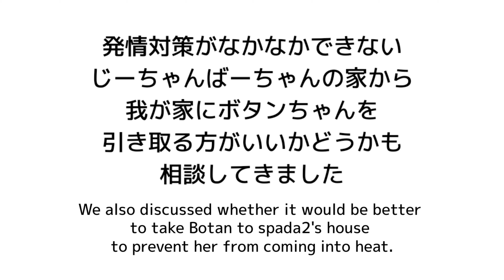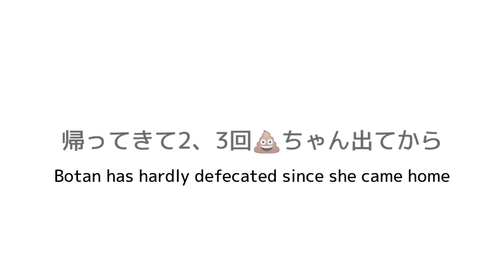ボタンちゃん病院行ってきました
動画を作成するのにえらい時間がかかってしまいました🙇‍♀️💦

ボタンちゃんが病院に行った日、帰ってきてからの様子です

元気なようで、やっぱりしんどそうで可愛そうでした😢
病院に連れて行ったいじわる人間を怒ってるのか、呼んでも返事をしてくれませんでした

今日はばーちゃんの病院の日だったので、付き添ったあとにボタンちゃんの様子を見ました
かなり元気になってきてます

一安心で、今日は早めに帰ってきて、なんとかかんとか動画を完成させた、毎度ながら仕事が遅いいじわる人間でございました😅

It took me a long time to make this video.

Please take a look at the day Botan-chan went to the hospital and when she came back.

She looked fine, but she was still in pain and looked sad.
He didn't answer when I called his name.

Today, he was much better!